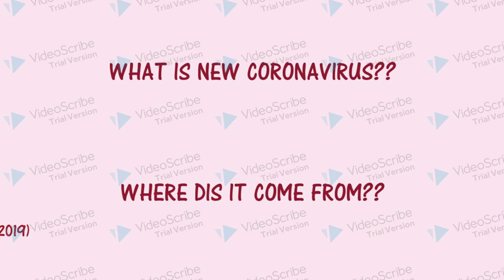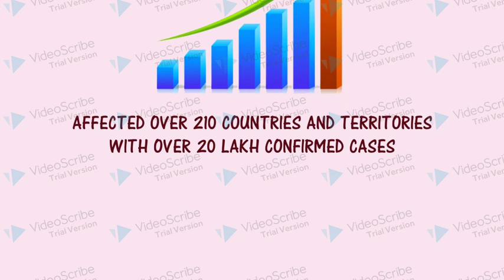CORONAVIRUS - A PANDEMIC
This is a small clip of coronavirus - COVID-19 which I made using whiteboard animations.
this video graphically tells about how the dreadly coronavirus or covid-19 originated and travelled across the world.
speculations regarding its origin is also discussed here

Be stafe be healthy

Avoid any rumours and maintain social distancing because that's the only way we can combat coronavirus